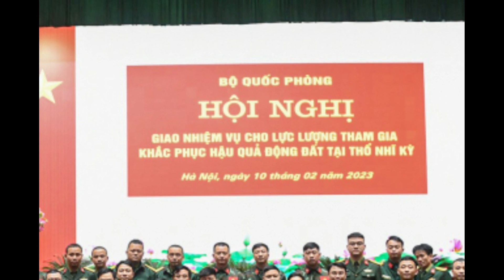894. 76 quân nhân tham gia cứu hộ tại Thổ Nhĩ Kỳ.